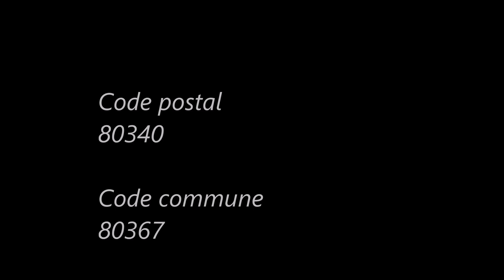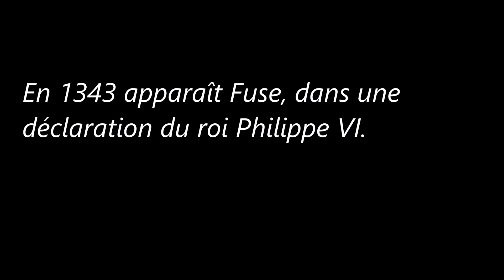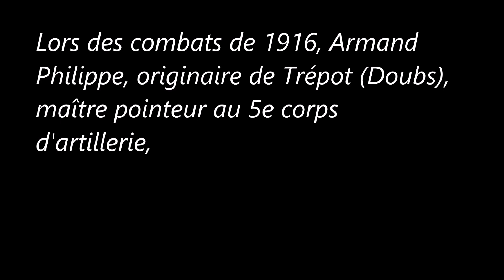Communes de la Somme (Frise).